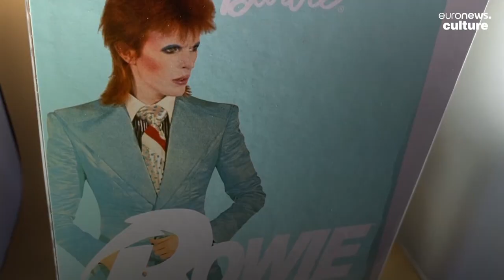Barbie makers release David Bowie doll to celebrate 50th anniversary of Hunky Dory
The creators of Barbie have released a new David Bowie-inspired doll to mark the 50th anniversary of the Hunky Dory album. But is this the first time the music legend has been honoured by Barbie?